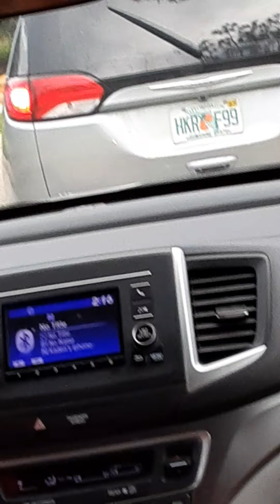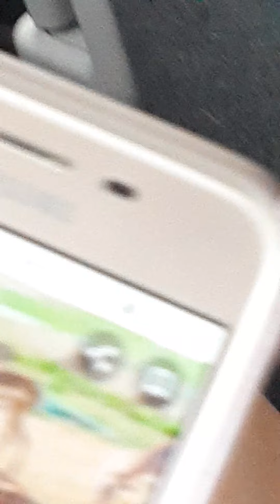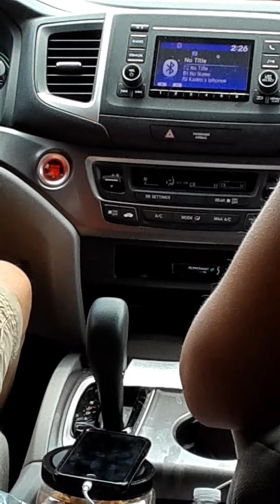Went to the zoo.(1)